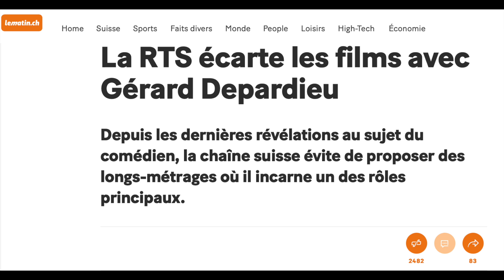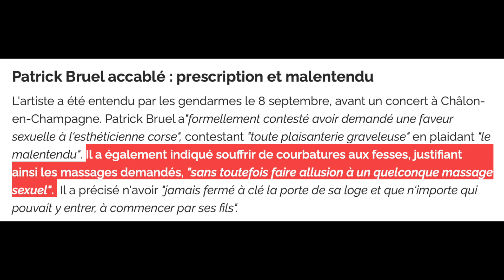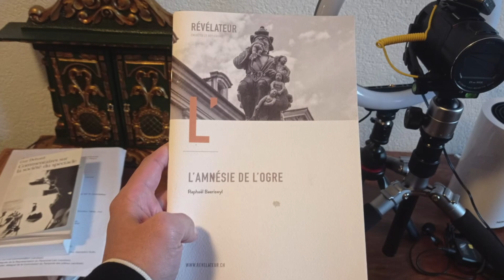Depardieu lâché par la télé suisse: scandale ou bon sens ?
Les frasques de l'acteur français ont poussé le service public à ne plus diffuser ses films. Doit-on réellement s'en indigner ?